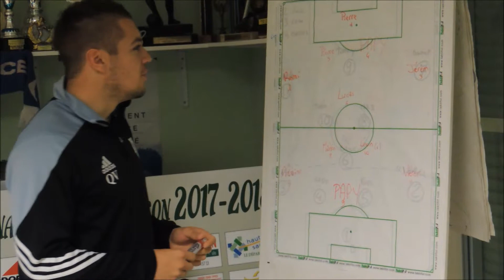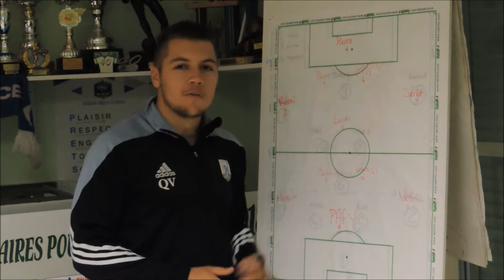Coucou président semaine 3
Tout le club de l'US Larians-Munans tient a souhaiter un très bon rétablissement à son président "Papy".